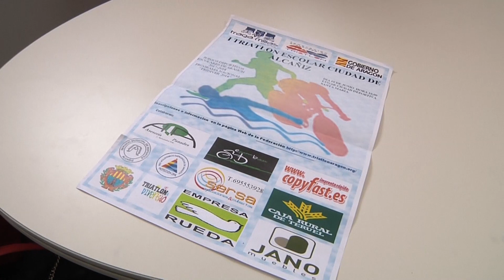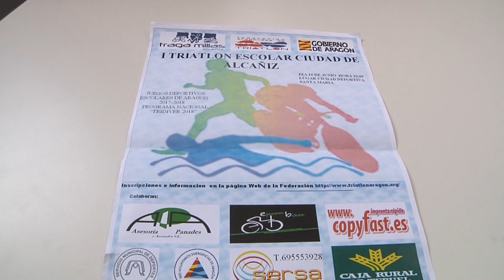I Triatlón escolar Ciudad de Alcañiz Comunicación Bajo Aragón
El domingo el protagonista será el triatlón. A partir de las 10.00 se celebrará el I Triatlón Escolar 'Ciudad de Alcañiz' en las instalaciones de la Ciudad Deportiva Santa María.
El Club Tragamillas (organizador del evento junto a la Federación Aragonesa de Triatlón y al Gobierno de Aragón) propuso la realización del evento al Ayuntamiento de Alcañiz, reto que el consistorio aceptó "porque fomenta el deporte en categoría escolar y la actividad física, algo que creemos muy importante".